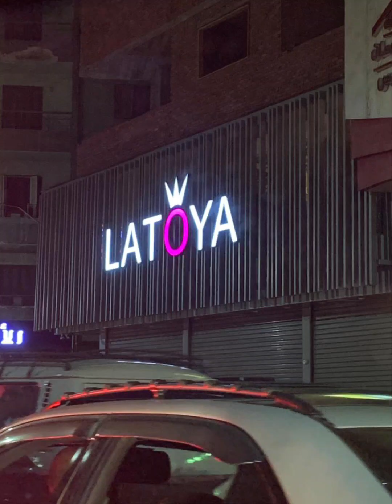I'm Standing With You.